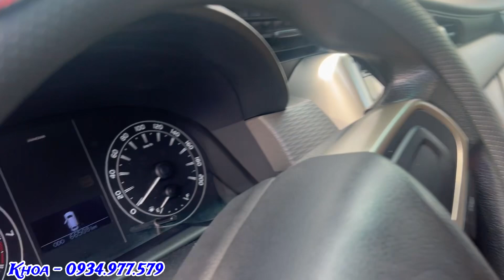Toyota Innova số sàn 2019 hỗ trợ Vay Ngân Hàng tại Toyota Tân Cảng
Bán xe đã qua sử dụng có hỗ trợ vay Ngân Hàng
- Loại xe : Toyota Innova E
- Năm sản xuất: 2019
- Số KM: 66.500 km
- Màu: Bạc
- Trang bị theo xe và gắn thêm : Film cách nhiệt , trải sàn…
Xe mua tại hãng cam kết chất lượng
✅ Xe đã kiểm tra chính hãng.
✅ Hỗ trợ ngân hàng Tài chính Toyota
✅ Cam kết chất lượng - Không đâm đụng ngập nước
❇️ Cam kết không đâm đụng, không ngập nước,...
❇️ Hỗ trợ thu mua xe cũ, trao đổi giá tốt thị trường.